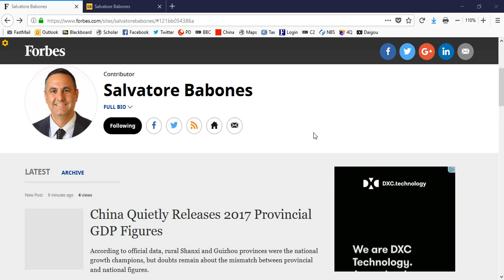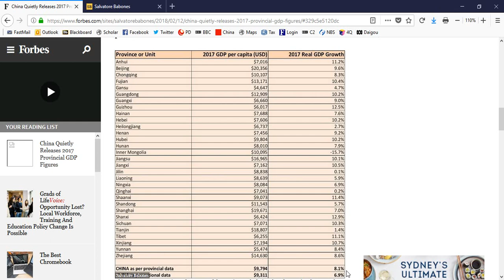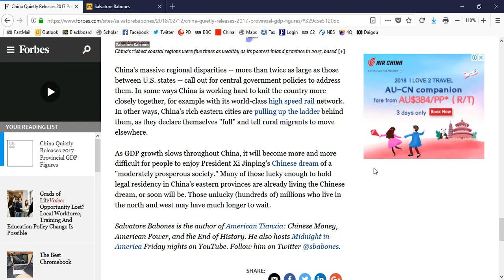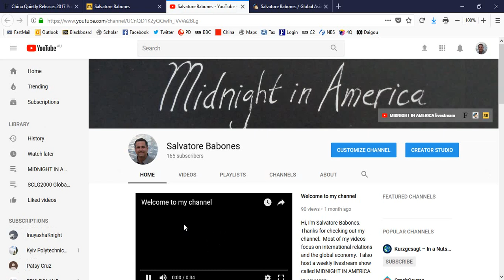China Quietly Releases 2017 Provincial GDP Figures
According to official data, rural Shanxi and Guizhou provinces were the national growth champions, but doubts remain about the mismatch between provincial and national figures. Find the full article online at: